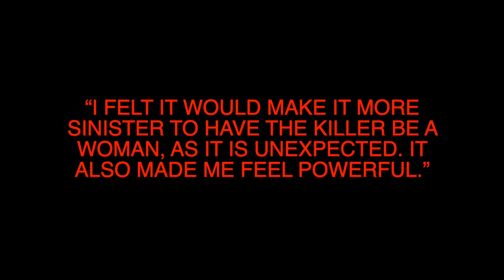Trailer: Elizabeth Wettlaufer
It's not every day your nurse is both a caregiver and executioner.